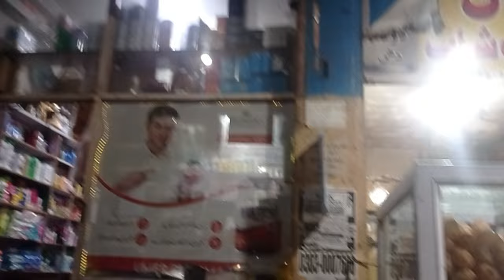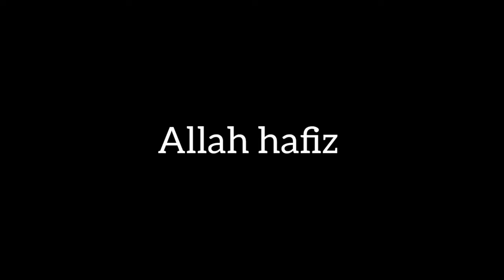Now it's time to change and enjoy some Dahi bhalley